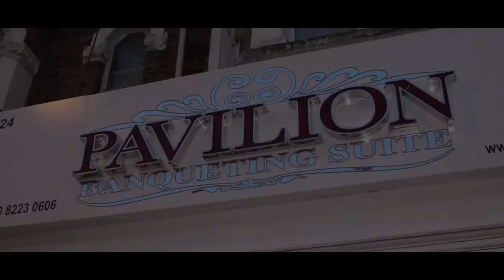Zeeshan + Zainab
Description